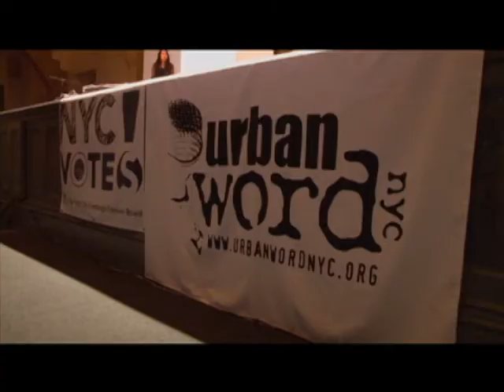Youth Poet Laureate Poetry Slam | BronxNet Packages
Youth Poet Laureate Poetry Slam | BronxNet Packages ? BronxNet is an independent, not-for-profit organization, established under the Cable Television Franchise Agreement between the City of New York and Cablevision of New York City. The station began cablecasting programs on July 1, 1993. BronxNet provides local television by the people of the Bronx, for the people of the Bronx. Our channels feature BronxNet produced shows, as well as those created by community access producers. BronxNet has a commitment to: training Bronx residents in television production, providing hands-on internships and solid media career preparation for high school and college students, and producing programs in the interest of Bronx residents and not-for-profit organizations. Community Television Channels BronxNet programs are available on Channels 67, 68, 69 and 70 on the Cablevision system and on Channels 33, 34, 35, 36, 37 and 38 on the Verizon Fios system. Each channel presents a unique brand of programming.